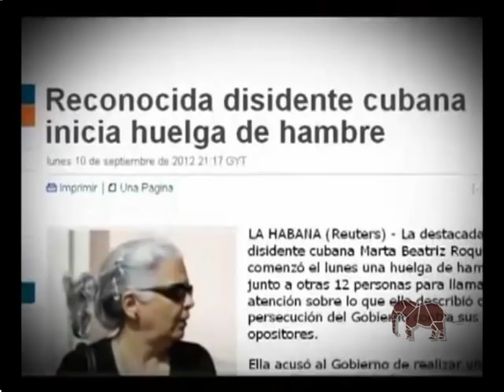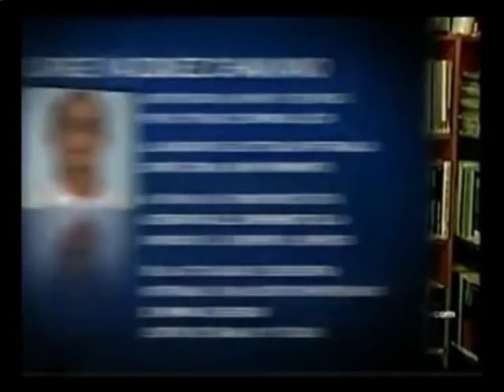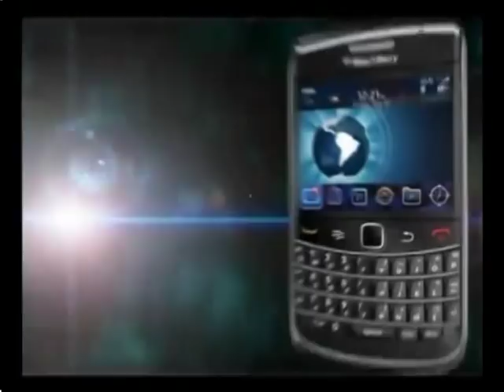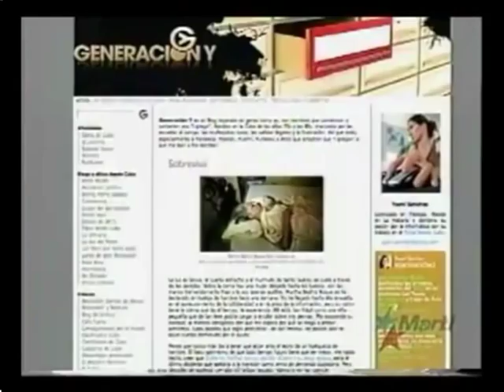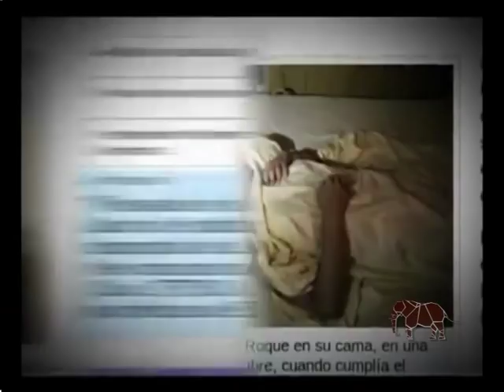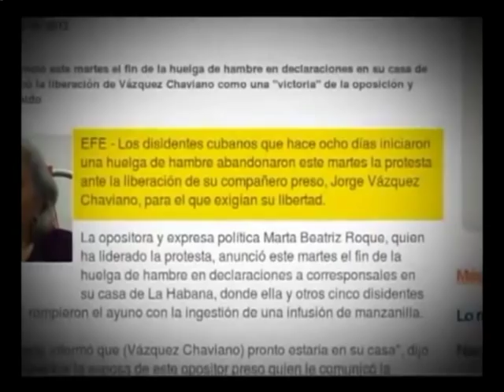Cuba desmontó otro show mediático: Martha Beatriz Roque y su "huelga de hambre"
Estado de "salud crítico", "corre peligro Martha Beatriz Roque", "No puede mantenerse en pie"... Corrían los titulares.
En la Televisión Cubana se prueba ante la opinión pública que durante la farsa política, Martha Beatriz recibió  un continuo abastecimiento de alimentos, como frutas, vegetales y hortalizas, además de productos cárnicos.
La huelga de hambre llevada a cabo en Cuba por Marta Beatriz Roque y otros "disidentes", ha durado apenas 8 días. Reclamaban la puesta en libertad de una persona que, supuestamente, habría ya cumplido su condena el pasado 9 de septiembre y llevaría, por tanto, más de una semana, de manera arbitraria, en prisión (1).
En estos días, se desarrollan en el mundo decenas de huelgas de hambre, la mayoría invisibles para los medios. Mencionemos solo dos de América Latina. Una, la de presos mapuches de Chile que, desde finales de agosto, protestan por su detención a partir de lo que consideran un montaje policial . Otra, la que mantienen campesinos sin tierra de Paraguay, desde comienzos de septiembre, en demanda de tierras, en el departamento de Misiones
Una búsqueda, el pasado 16 de septiembre, sin embargo, a través de Google News, con la frase "huelga de hambre", apenas ofrecía uno o dos textos sobre cada una de estas dos luchas, por 468 referentes a la huelga de hambre en Cuba